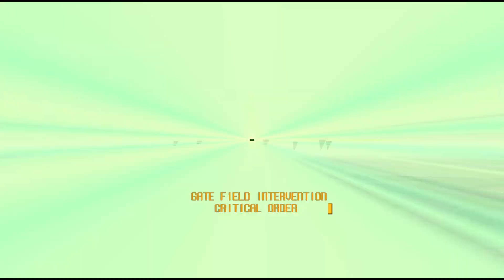Big Mech Energy! Virtual On: Oratorio Tangram! The Model 3 Game that went to Dreamcast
I have been teasing this series for a very long time...ever since I did the Sega Arcade Racing Retrospective last year...and that's because it took a VERY LONG TIME to make...a thirty episode retrospective on every Sega Model 1, Sega Model 2 and Sega Model 3 arcade game ever made that isnt a racing title! Because Sega is the undisputed (in my opinion) king of retro gaming in arcades whether it be 2D or 3D!

Just don't expect Daytona USA, Scud Race or Sega Rally...as that already happened back in 2023!

But the Sega Model series of arcade boards are filled to the bring with some of the best Sega games of all time...as well as some Sega Hidden Gems!

Patreon Thanks: Seth Peterson, John Thompson, Paul Daniel, Porch, Jon Anderson, RayceARoni, Kurangui, Jason Hixon, Alex Tessler, Jonathan Leung, Martin Donlon, Tom Van Deusen, Barabob, Steve Randall, Ahab, K-2, Renaissance 2K, Ivar Wennerholm, Adrien Sebbane,
tobemorecrazy, Mike Puelinckx, Tony Escobar, H7, Humanoide70, Ben Parfitt, Holder Schmidt, Tim Lehner, Shad Uttam, Dan L, James Mann, Richard Schneider, Coupon Joe, Sunder Raj, Dorfus the Maple Syrup Man, John Booty and Craig M!

Up next: Virtual On: Oratorio Tangram! Technically its Cyber Troopers Virtual On: Oratorio Tangram but who wants to say all that? So what is this Sega arcade game anyway? Well it's a 3D mech battle action game that plays half like Virtua Fighter 3 and half like a beat em up...but really its a genre in and of itself! It was an awesome twin stick game from Sega that got ported to Dreamcast and I'd consider it a Dreamcast hidden gem considering how little I hear people talk about it!

it runs perfectly on the Supermodel emulator for Sega Model 3 too with enhancements!

VGE